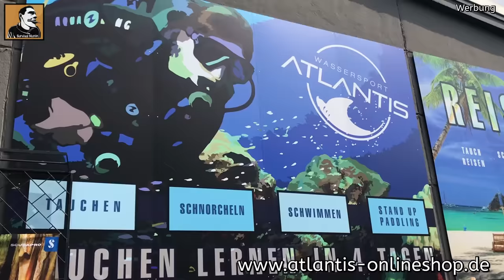Survival Mattin wird im SARG lebendig Begraben und überlebt nur knapp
© Copyright Alle Filminhalte sind Eigentum von „u.ü.n.k. Production“